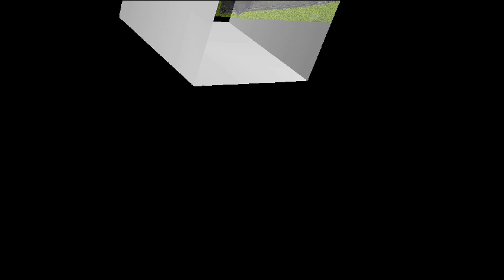Latest Jeans Collection In My Brand Blue Trap Jeans